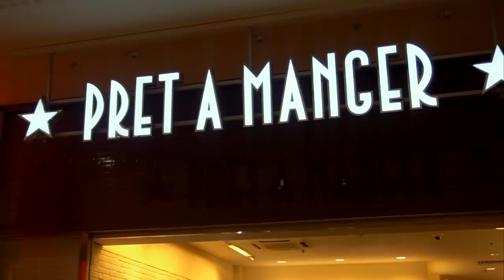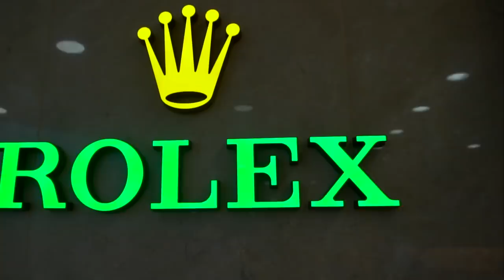A DAY WITH MY WIFE❤️ & DILLY DAI FAMILY | MGP VLOG | MUKBANG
Family outing for shopping and had some SUSHI 🍣. Really enjoyed this place 😊.

GYM SATHI
colour available in blue and pink.
My Vlogging Kits;
CAMERA,
Sony A6400
Sony A7III
Mic,
Rode Wireless go
Boya by MM1
Tripods,
Joby Gorilla Tripod 3k
Joby Gorilla Tripod 5k

Official release by MGP
Follow MGP-

MGP VLOG